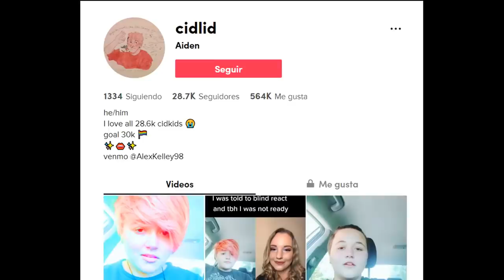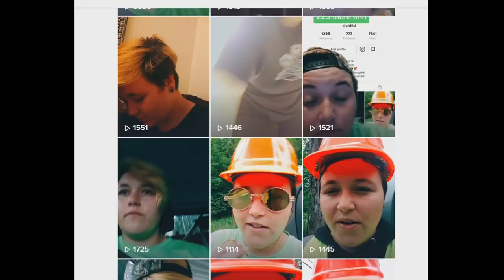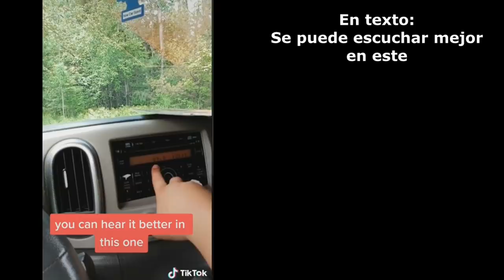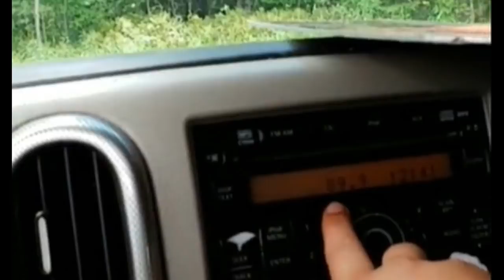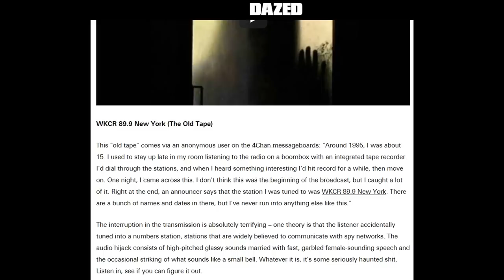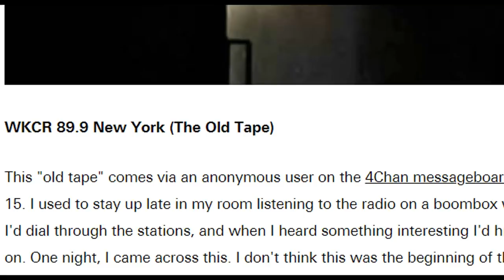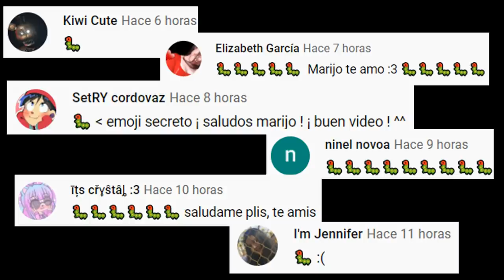DESPUÉS DE ESCUCHAR A ESTE MISTERIOSO TIPO EN EL RADIO, JAMÁS VOLVERÉ A PONER NINGUNA ESTACIÓN NI TÚ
Los quiero :)!